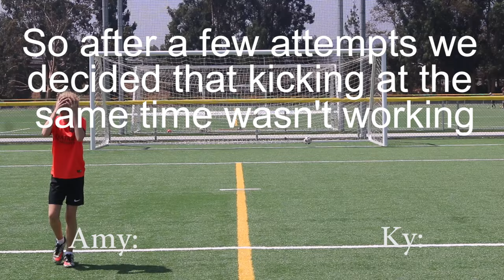Crossbar challenge (Ft. Ky Baldwin)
Hi Guys,

PS: I will be posting weekly videos